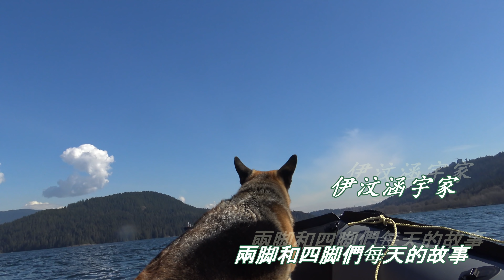四脚狼狗仔出海啦